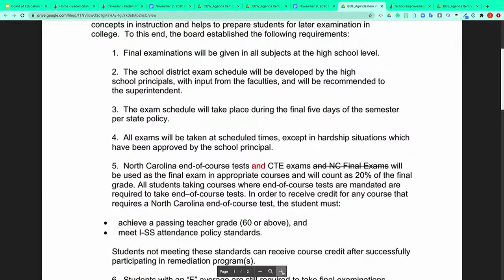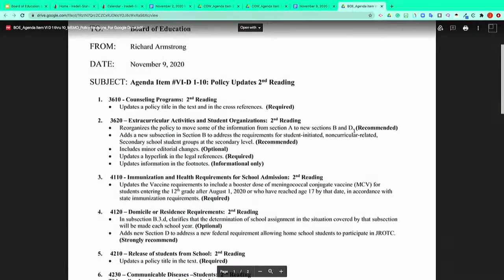Board of Education Meeting - November 9, 2020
This is the live stream from the Board of Education meeting held on Monday, November 9, 2020, in the conference room at the Career Academy and Technical School.